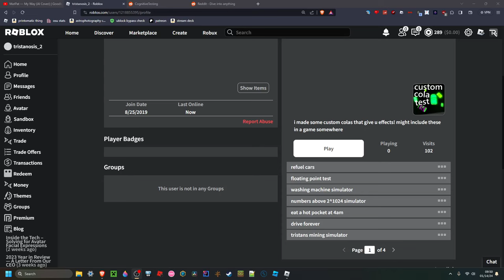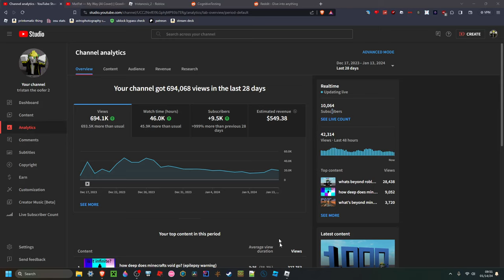THANK YOU GUYS FOR 10000 SUBSCRIBERS :DDDDD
im legitimately shocked. 10k? i mean seriously in 1 month ive gone from 350 to this and its incredible